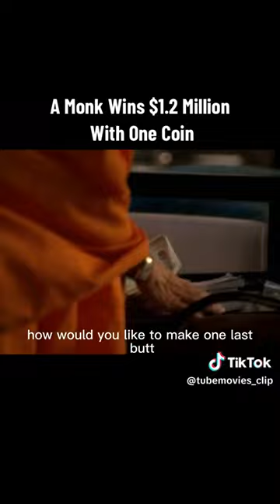monk wins millions just to give it sway